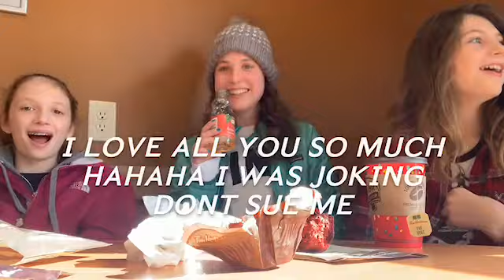saturday vlog! (WE WENT ON OUR FRIENDS DATE W/HER!!)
hi lovies! thank you so much for clicking on another vid! hope you enjoy & we'll see you soon! LOVE YOU TOOTSIE POPS! (lemme know if its okay to call you guys that lol love all 16  of you!!)